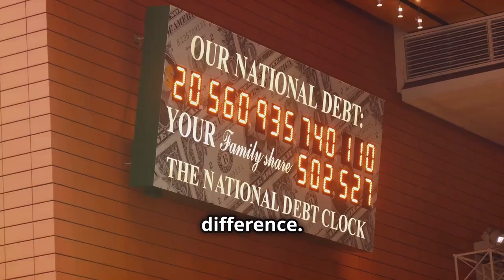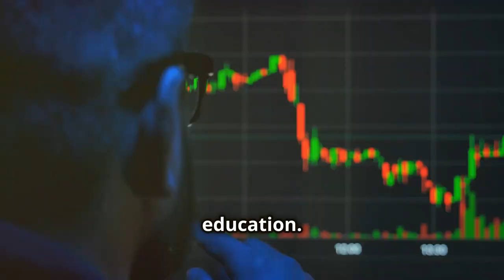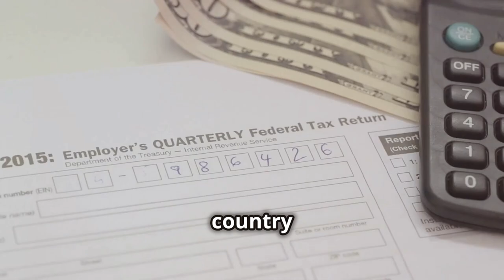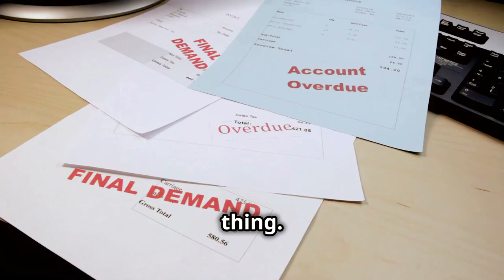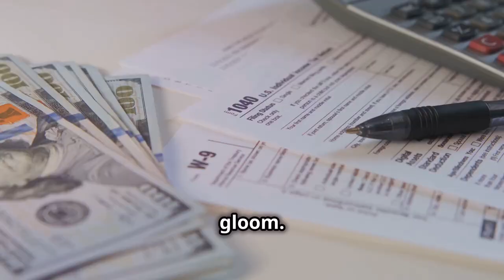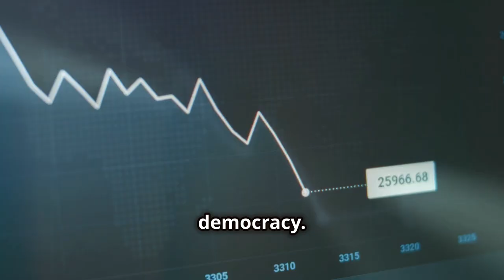U.S. Fiscal Overview: National Debt & Revenue Breakdown FY2023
Dive deep into the intricate world of U.S. government finances with our latest video! Learn how the government determines its revenue, spending, and borrowing, and discover the eye-watering numbers involved in the fiscal year 2023. Understand what national debt means, who the U.S. owes money to, and visualize the enormous debt by imagining stacks of dollar bills reaching the moon multiple times! Explore the primary sources of federal revenue, including taxes, tariffs, and investments, and see how this money is spent on mandatory and discretionary programs. Finally, grasp the concept of budget deficits and the crucial steps needed to address fiscal challenges.

OUTLINE:
00:00:00 A Comedy of Errors
00:00:50 A Mountain of IOUs
00:01:38 Where the Money Comes From
00:02:24 Mandatory, Discretionary, and the Lights-On Fund
00:03:31 When We Spend More Than We Have
00:04:23 Are We Screwed?

National Debt
As of the end of FY2023, the U.S. national debt was approximately $33 trillion.

Fiscal Revenue
For FY2023, the U.S. government collected about $4.9 trillion in revenue. This includes:

Individual Income Taxes: Approximately $2.3 trillion
Payroll Taxes: Approximately $1.3 trillion (for Social Security and Medicare)
Corporate Income Taxes: Approximately $400 billion
Other Receipts: Approximately $900 billion (includes excise taxes, estate taxes, customs duties, and other miscellaneous receipts)

Federal Spending Breakdown
Mandatory Spending: Approximately $3 trillion
Social Security: $1.2 trillion
Medicare: $830 billion
Medicaid: $670 billion

Other Mandatory Programs: ~$300 billion

Discretionary Spending: Approximately $1.5 trillion

Defense: $700 billion
Non-Defense: $800 billion
Interest on Debt: Approximately $400 billion

Running the Branches of Government: Approximately $4 trillion

Executive: $4 trillion
Legislative: $5.9 billion
Judicial: $8.6 billion
Total Federal Spending
4
 trillion (Government Running Cost)
3
 trillion (Mandatory Spending)
1.5
 trillion (Discretionary Spending)
0.4
 trillion (Interest on Debt)
8.9
 trillion
4 trillion (Government Running Cost)+3 trillion (Mandatory Spending)+1.5 trillion (Discretionary Spending)+0.4 trillion (Interest on Debt)=8.9 trillion

Fiscal Summary for FY2023
Total Revenue: $4.9 trillion
Total Spending: $6.4 trillion
Budget Deficit: $6.4 trillion - $4.9 trillion = $1.5 trillion
National Debt
End of FY2023 National Debt: $33 trillion
Summary
Budget Deficit: $1.5 trillion
National Debt: $33 trillion